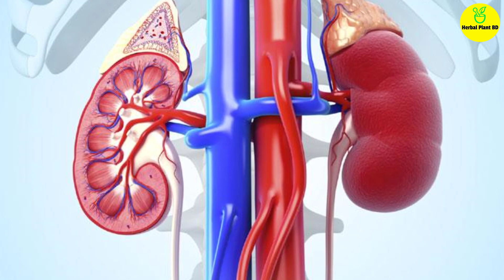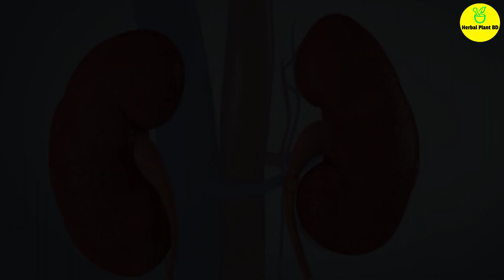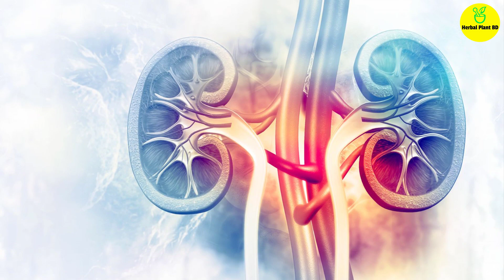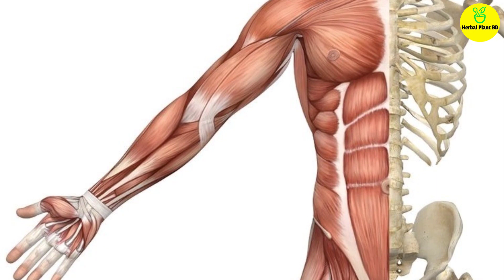কিডনি প্রাকৃতিক ভাবে পরিষ্কার রাখার উপায়, কিডনি পরিষ্কার করার সহজ উপায়, Herbal Plant BD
কিডনি মানবদেহের খুবই গুরুত্বপূর্ণ একটি অঙ্গ। কিডনি বিকল হওয়া মানেই নিশ্চিত মৃত্যু। কিডনির প্রধান কাজ হলো দেহ থেকে ক্ষতিকর বর্জ্য পদার্থ বের করে দিয়ে দেহকে টক্সিনমুক্ত রাখা।

এছাড়াও কিডনি ইলেক্ট্রোলাইটিস এবং অন্যান্য তরলের ভারসাম্য রক্ষা করে থাকে। কোন কারণে কিডনির কার্যক্রম ব্যাহত হলে কিডনি ফেইলিয়ার এবং কিডনি ক্যান্সার সহ নানাবিধ সমস্যার সৃষ্টি হয়।

তাই দেহকে সুস্থ রাখতে হলে কিডনি সুস্থতা নিশ্চিত করা জরুরি। আর কিডনিকে সুস্থ রাখতেও এর সঠিক কার্যকারিতা নিশ্চিত করতে কিডনি পরিষ্কার রাখা আবশ্যক।

কেননা কিডনিতে জমে থাকা বিভিন্ন ক্ষতিকর টক্সিন উপাদান কিডনি নষ্ট হওয়ার প্রধান কারণ। আজকের এই ভিডিওতে জানতে পারবেন এমন কয়েকটি গুরুত্বপূর্ণ খাবার সম্পর্কে যা কিডনিকে পরিষ্কার রাখতে সাহায্য করে।